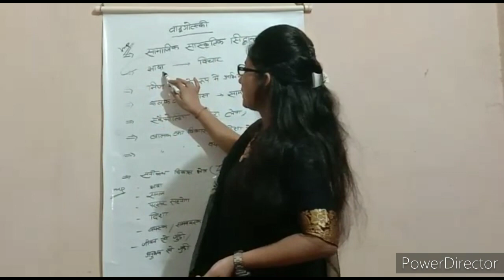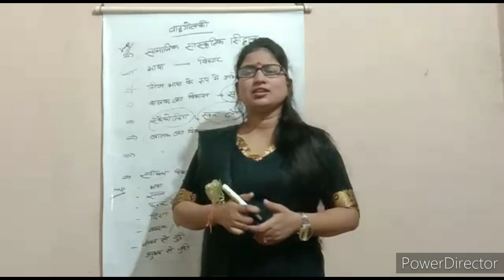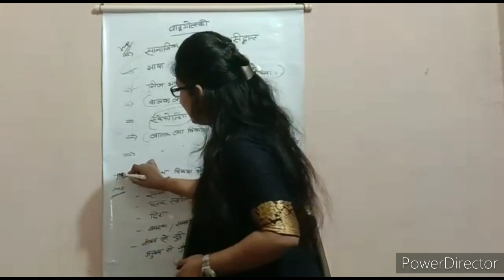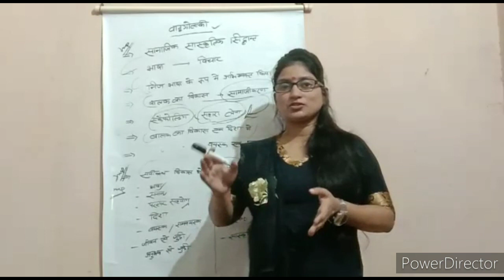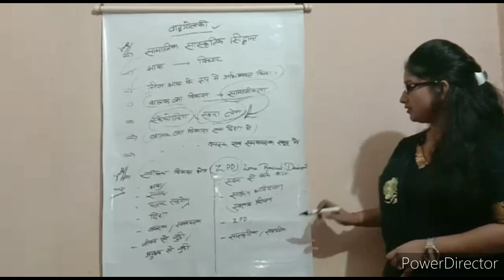TET/CTET/UPTET/वाइगोत्सकी का सिद्धांत/CHILD DEVLOPMENT PSYCHOLOGY/मनो विज्ञान का विकास/BYJYOTSNAMAM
Best explanation of child devlopment psychology